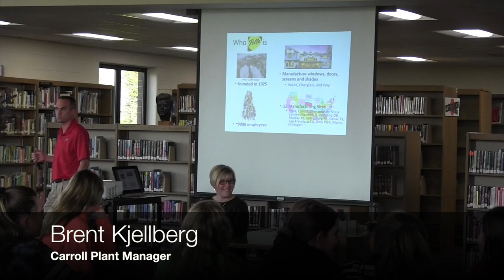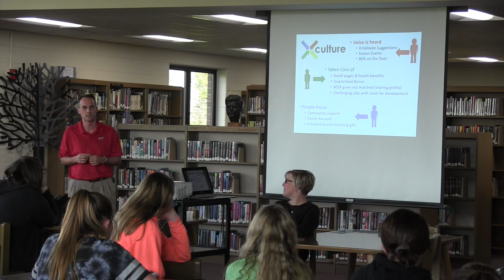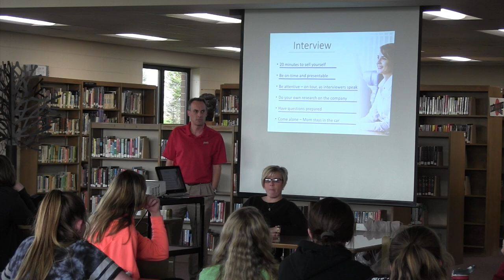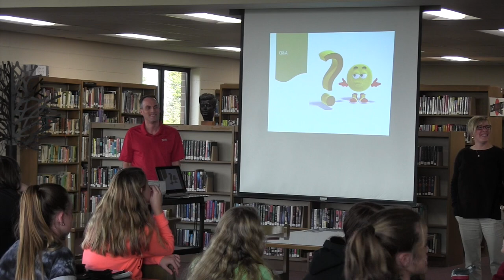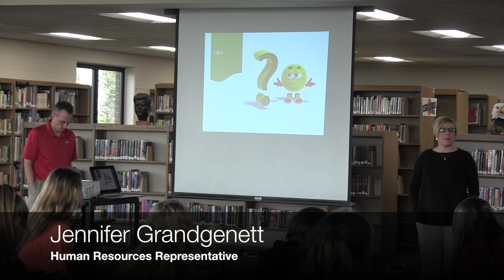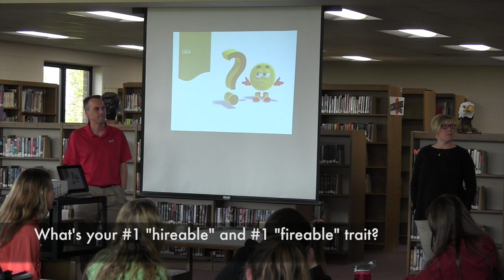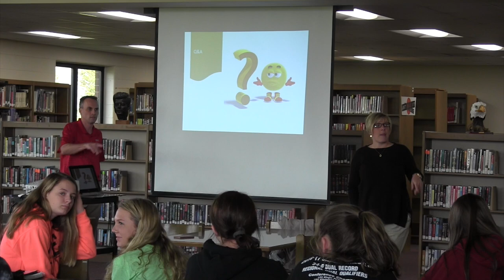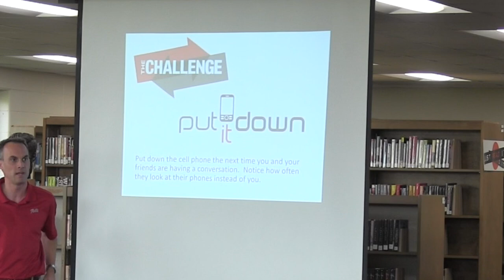Pella Corporation Enrichment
Pella Corporation came to CHS to talk to our students during 9th hour as an employability enrichment activity. Brent Kjellberg and Jennifer Grandgenett spoke about Pella Corporation, interviewing skills and challenged our students to "Put It Down" (putting down their cell phones and looking up at the world.)